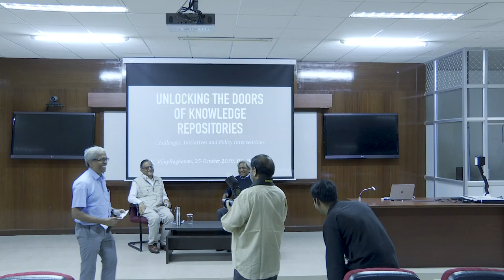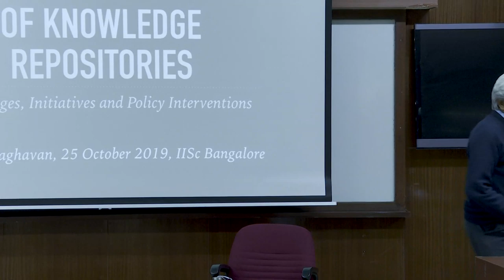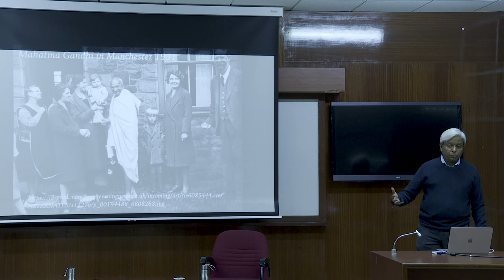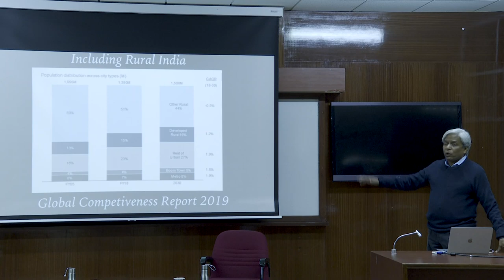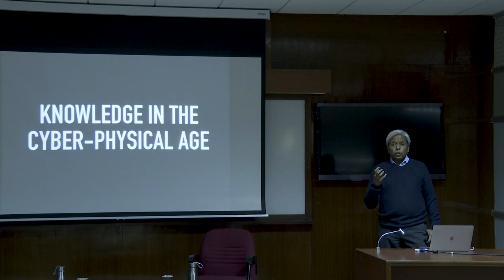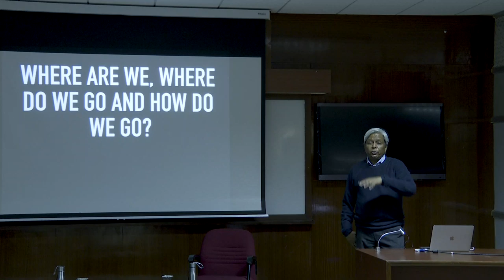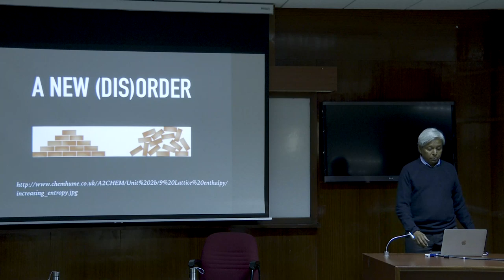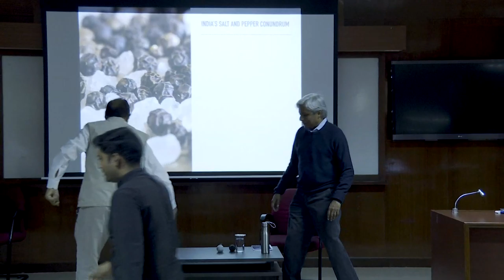IOAW 2019 Lecture by Prof. VijayRaghavan - "Unlocking the doors to knowledge repositories"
Live From IISc Bangalore